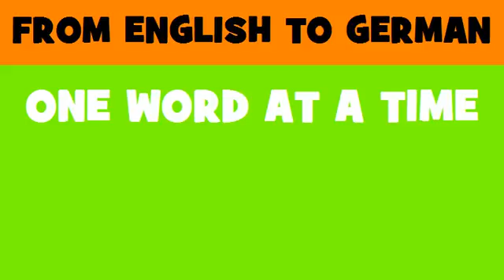DEUTSCH ENGLISCH = Mutterschaftsbeihilfe